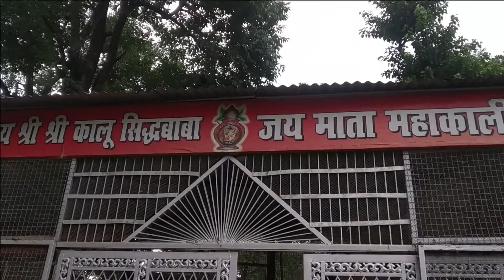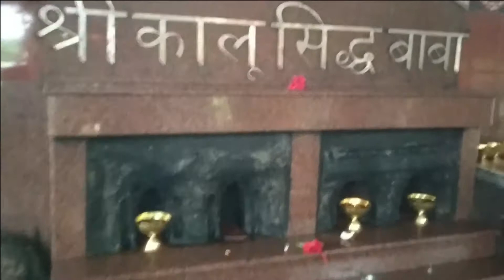Kalu Siddh Mandir Dehradun | Kalu Siddh Baba | कालु सिद्ध मंदिर देहरादून | uttarakhand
Shri Kalu Siddh Baba Siddh Peeth in Kaluwala Village is Popularly Known as Kalu Siddh and Among the One the Temple of Famous Char Siddh Peeths of Dehradun.
      There is a Shiv Ling Also in thee Kalu Siddh Peeth. It is Believed that in the Fifteenth Century, the Shiv Ling was Established in Kalu Siddh, Which is Under the Open Sky. Efforts to Make the Roof on this Have Always Been Failing.
      Beit Time to Visit Kalu Siddh Temple will be the Second Sunday of June Month When the Annual Function of Kalu Siddh Temple is Organized.

कालु सिद्ध मंदिर देहरादून

kalu Siddh Mandir Dehradun

kalu Siddh Baba

kalu Siddh Temple Dehradun

Dehradun

Temple Dehradun

Blogs With Naveen

Naveen With Blogs